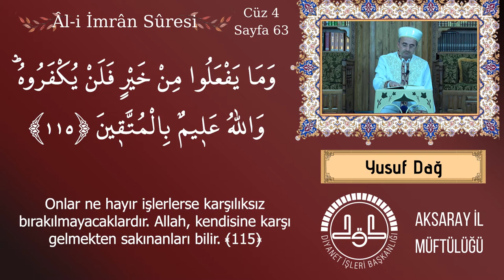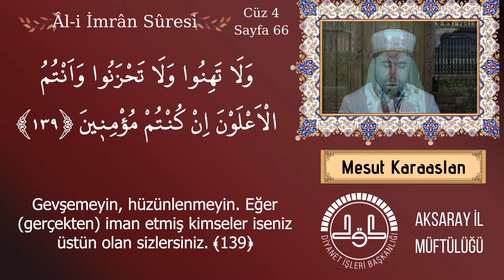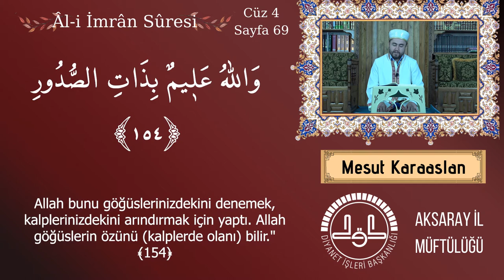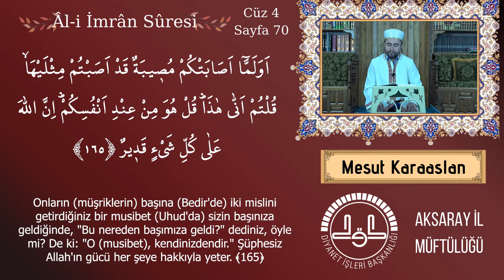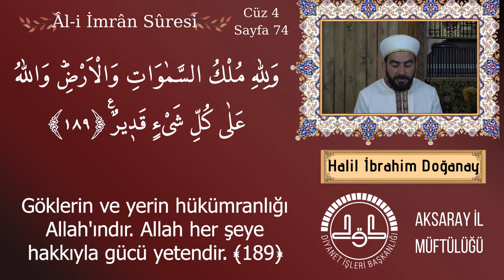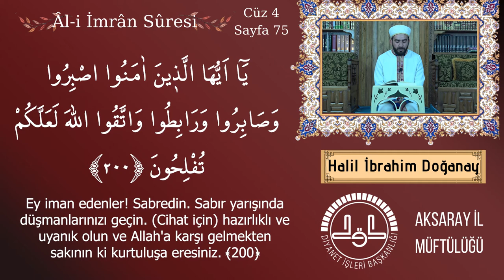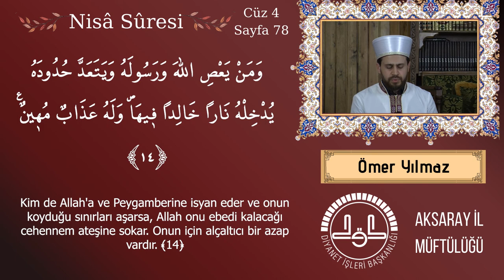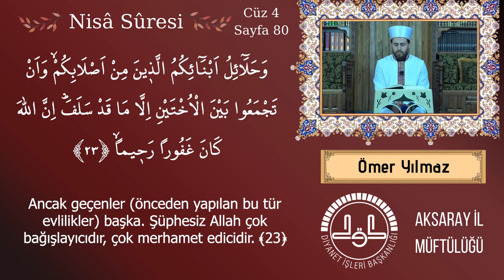Kur'ân-ı Kerim 4.Cüz